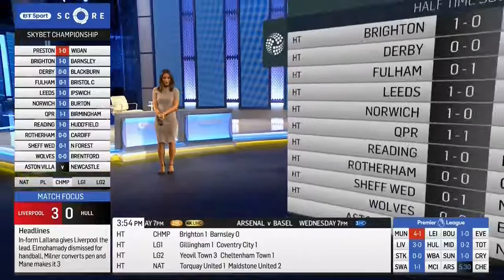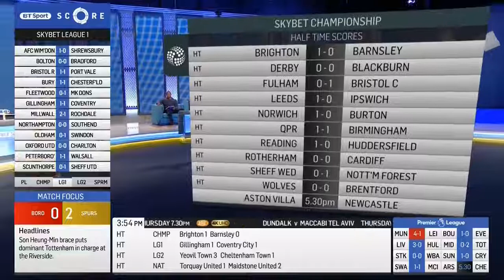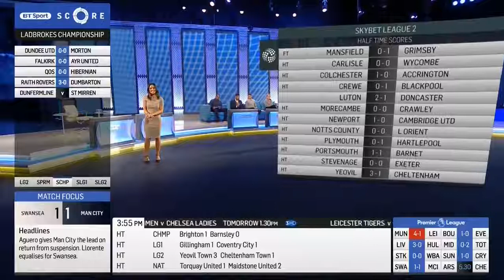Jules Breach | BT Sport Score | 20160923